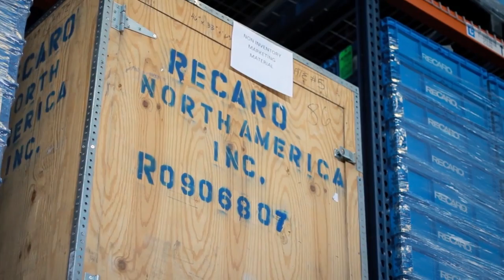Ford Mustang Seats by RECARO Featuring Tanner Foust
Professional driver Tanner Foust tours the RECARO North America factory to see the hand-crafted seats built in Auburn Hills, Michigan for the Ford Mustang, and hits the track for some drifting.